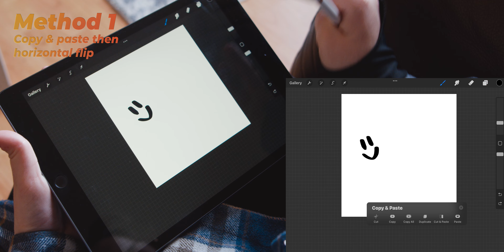How to Mirror in Procreate in 30 Seconds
Learn how to mirror in Procreate in 30 seconds. Just the way tutorials are supposed to be, none of that fluff!